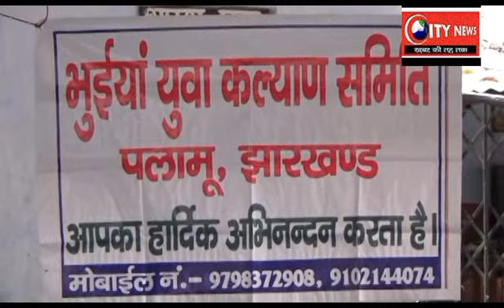संघठन को गांव -गांव तक मजबूत बनाने को लेकर भुइयां कल्याण समिति ने की बैठक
डालटनगंज कचहरी परिसर में बैठक के दौरान सांगठनिक चुनाव पर भी चर्चा हुई